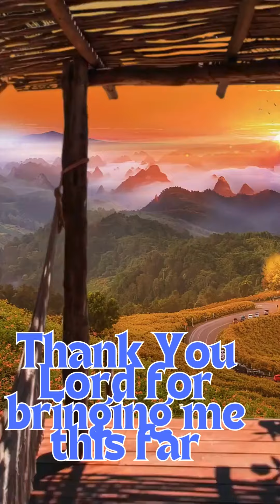Grateful for the Journey 🙏 | EMS 2024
From my early childhood to where I stand today, this journey has been a testament to God's grace and guidance. Join me in reflecting on the milestones and moments that have shaped my life. Thank You, Lord, for bringing me this far. 🙏 Gratitude Faith ThankYouLord LifeJourney"